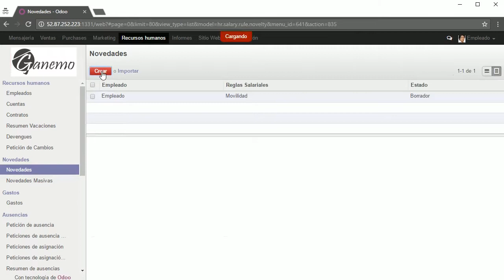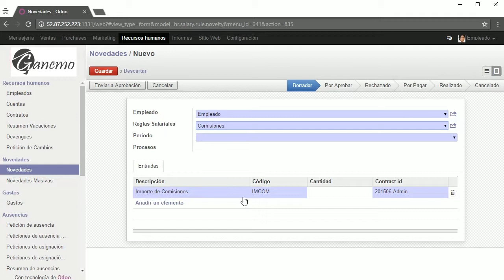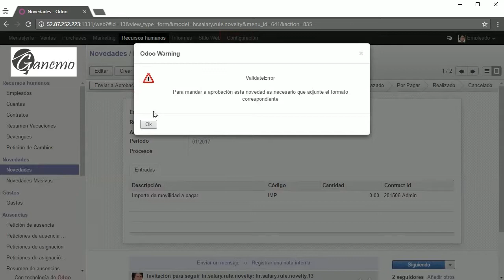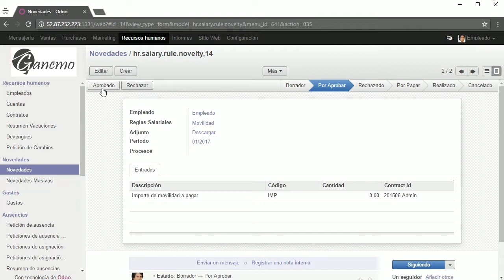Recursos humanos Odoo: Gestion de novedades Parte2